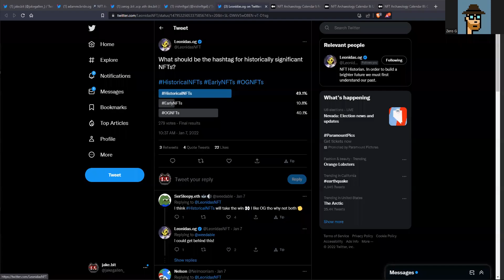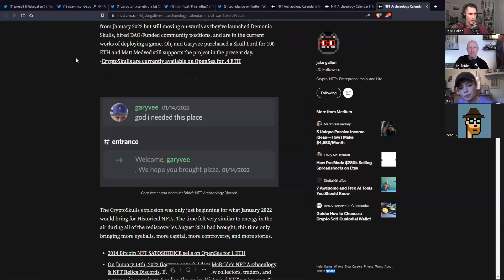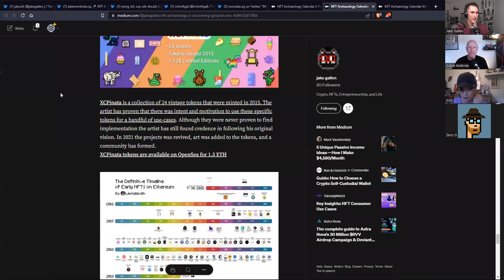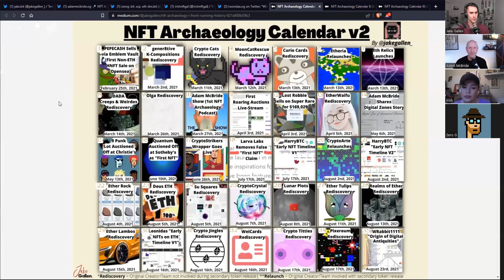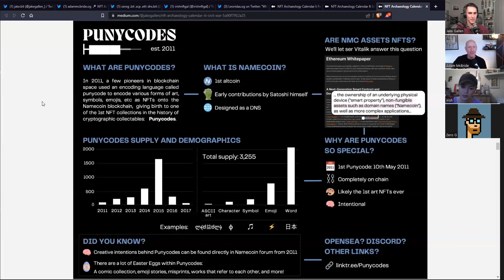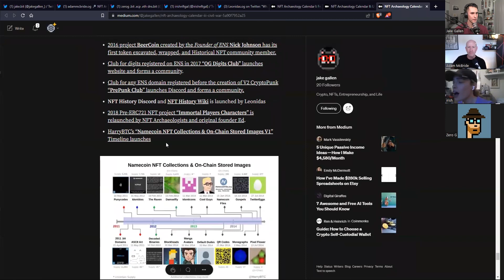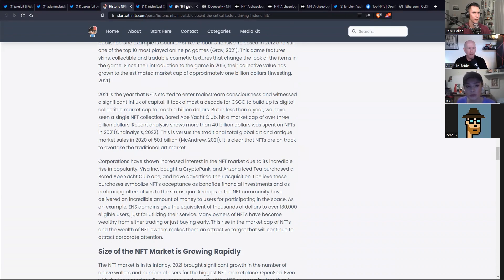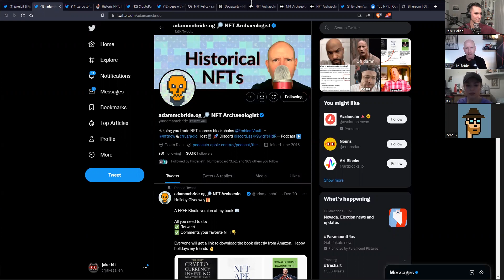Love em' or Hate em' Historical NFTs are Here to Stay | IrishGal, ZeroG, & Adam McBride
This Historical NFT Roundtable discussion includes IrishGal, ZeroG, and Adam Mcbride. Irish Gal is a member of SkullsDAO and Spaces Host, ZeroG is a Historical NFT Collector and Host of the "Exploring Vintage NFT Space with ZeroG" Podcast, and Adam McBride is a NFT Archaeologist, NFT Historian, and Host of the Adam McBride Show.